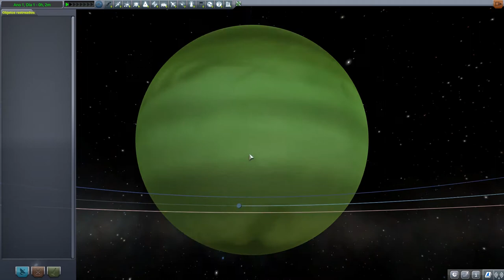Viagem a LUA Missão Apollo 11 - Bozzitos Space Program #1 - KSP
A missão Apollo 11 foi a primeira missão onde o ser humano pisou na Lua! Foi algo tão importante que eu resolvi refazer passo a passo todas as etapas da missão com esse jogo TOPZERASSO!

BOZZITOS